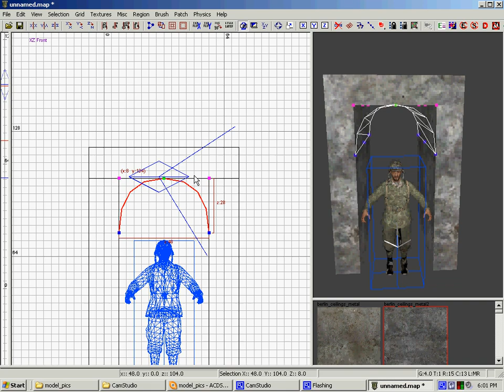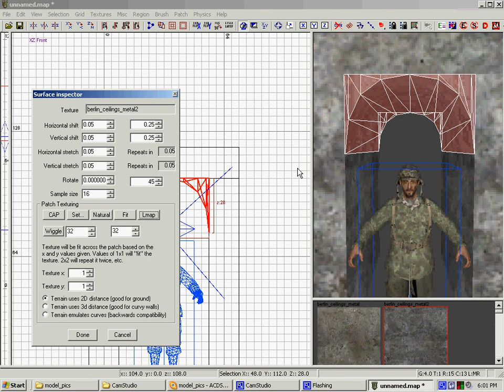Call of Duty World at War: Quick easy arches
Created by life. "this is a quick and easy way to do arches. Works for most versions of radiant."